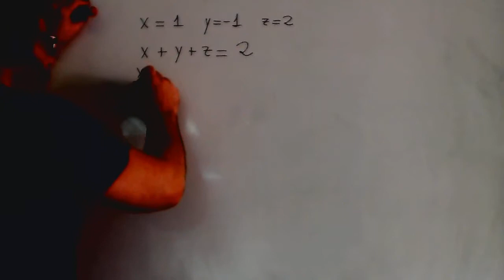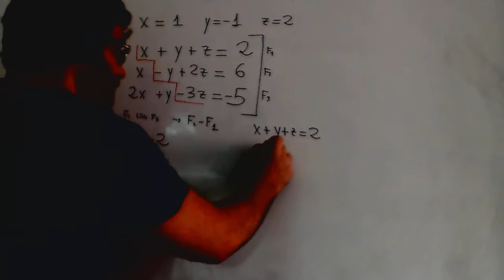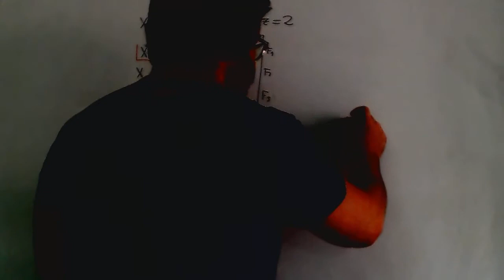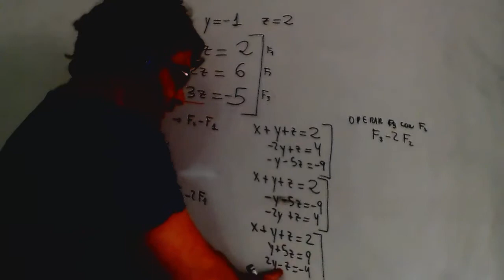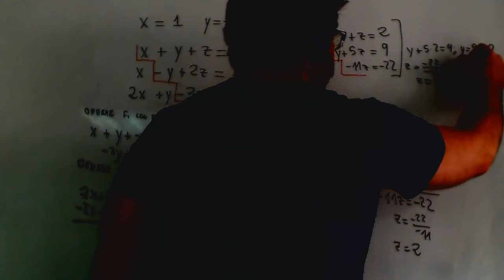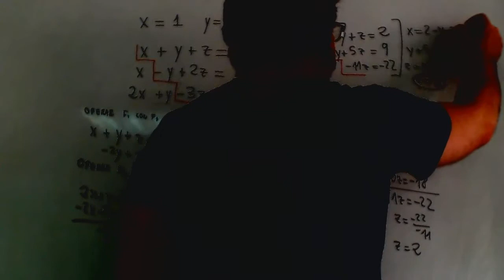Ecuaciones metodo de Gauss Matematicas 1º Bachillerato Academia Usero Estepona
Ecuaciones metodo de Gauss Matematicas 1º Bachillerato